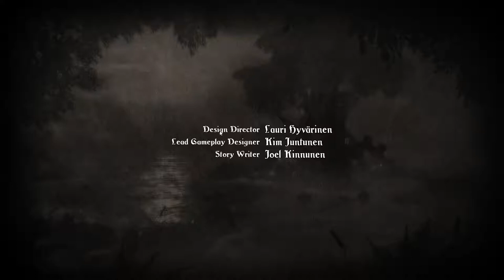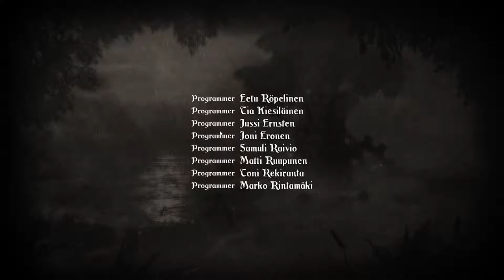Trine | Finale! | Climbing to the End!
Current Schedule:
Multiplayer Mondays - Pathfinder Campaign
Touhou Tuesdays - Touhou Puppet Play Purple
Dimensional Wednesdays - Hyperdimension Neptunia Re:Birth 2
Troubling Thursdays - Stories: the Path of Destinies.
Funny Fridays - Rabi-Ribi
Wicked Weekends - Neverwinter Nights 2 and Stardew Valley, not necesarily in that order. Both Modded and Multiplayer.